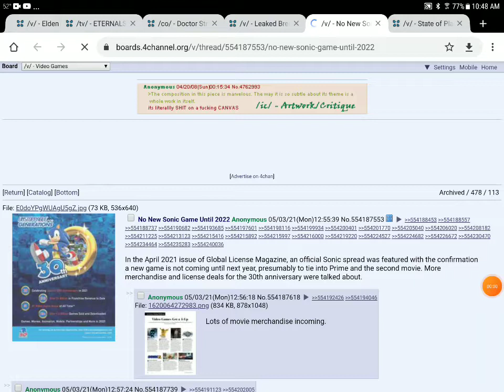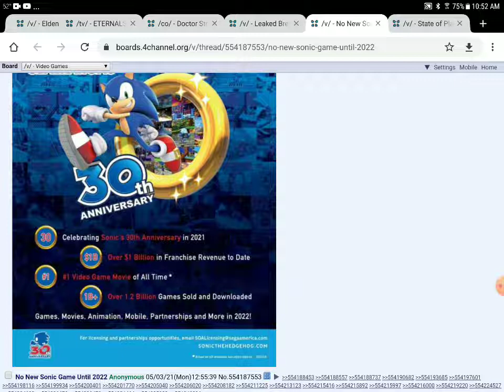sonic leaks no games in 2021